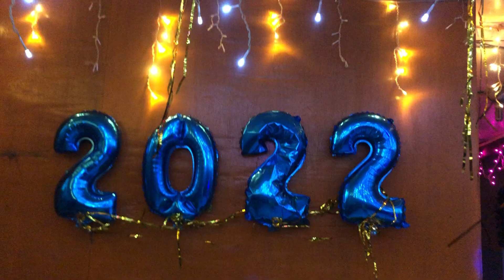New Year34 2022 Liwanag Family